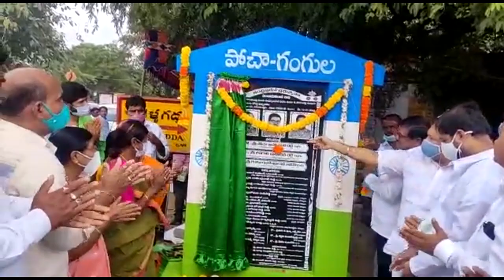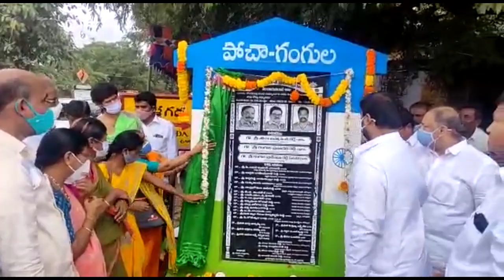Praja Cable TV//kurnool disitrict news//12/01/2022